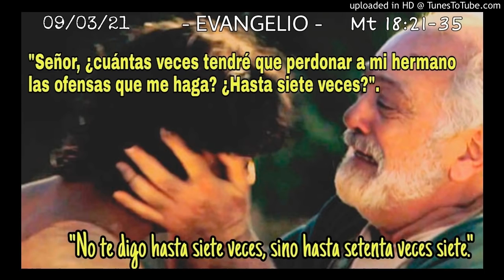ORANDO LA PALABRA - 09-03-21 - P. Manuel Penagos